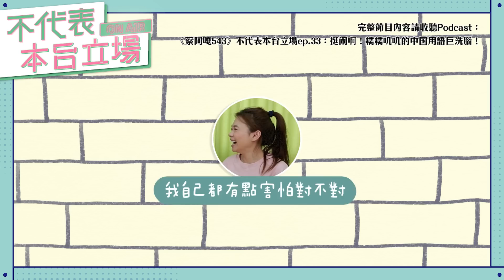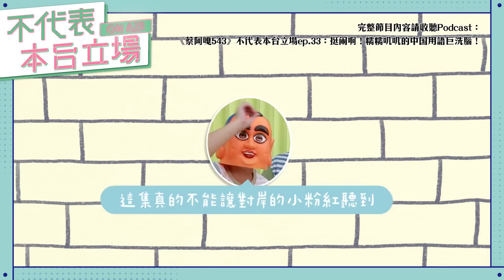【Podcast精華】不代表本台立場ep.33：闹挺啊！糯糯叽叽的中国用語巨洗腦！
嘎哥不只視頻好看，就連Podcast播客也是嘎嘎巨好聽滴呀！😘😘😘